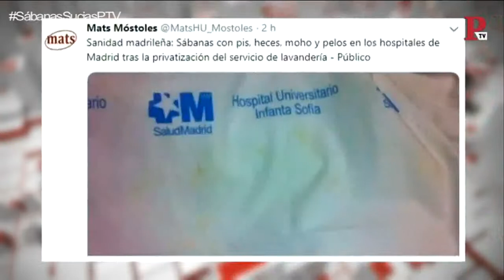VTR: El servicio de lavandería de los hospitales madrileños